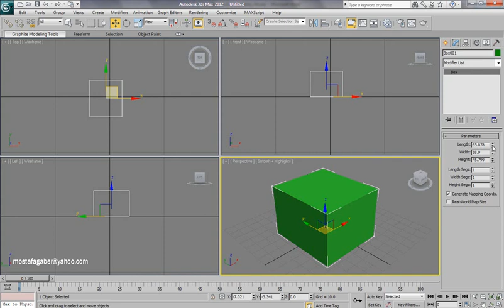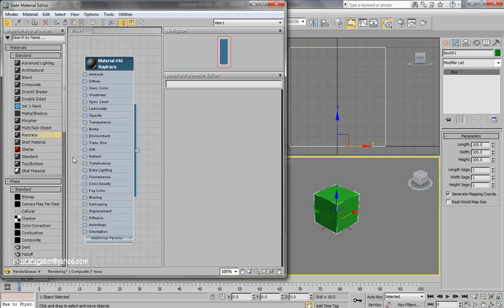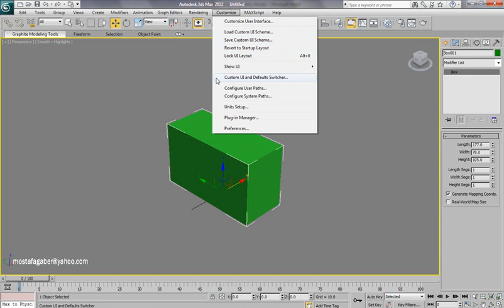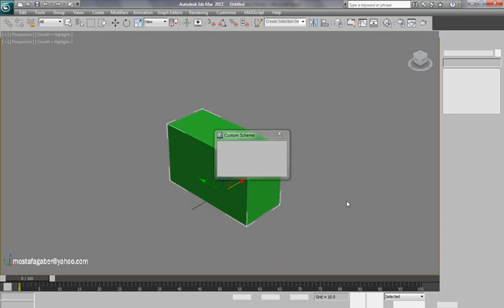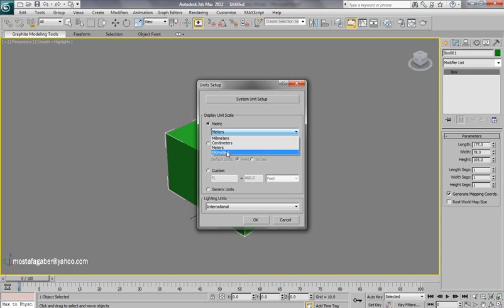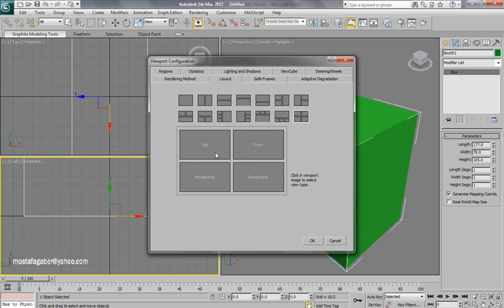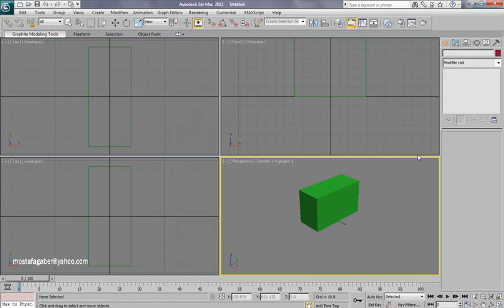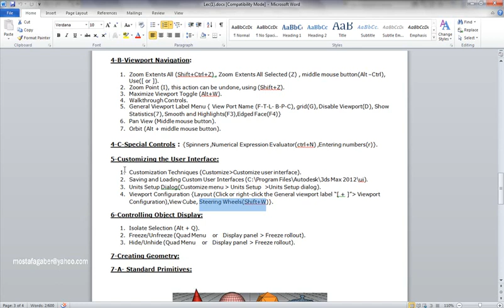3ds Max Customizing the User Interface تعديل شكل الماكس